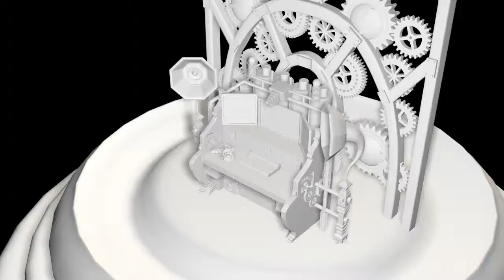Steampunk Desk and Gun Turnaround 1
Seth B
The New England Institute of Art